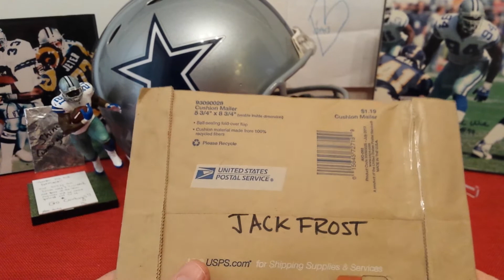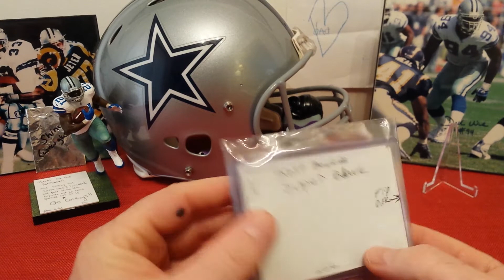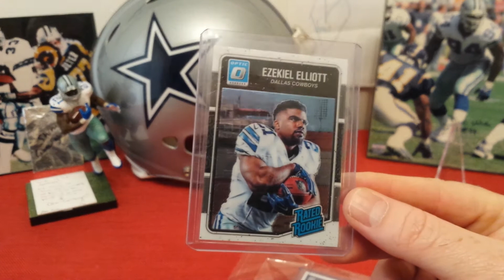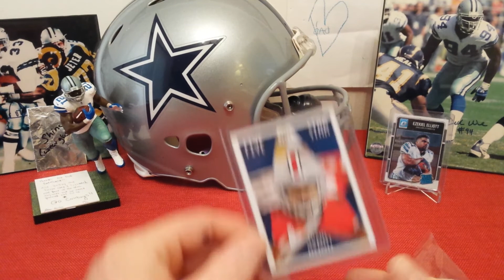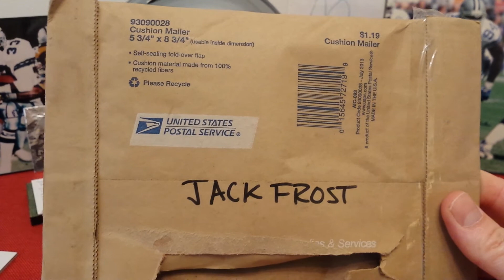Mail Day From Jack Frost